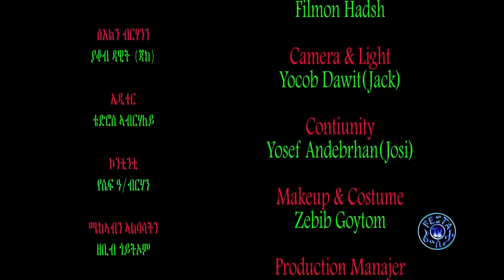kewdakum ከወድኣኩም New Eritrean Comedy by filmon hadish 2018 ከወድኣኩም ብፊልሞን ሓድሽ (official video 2018)